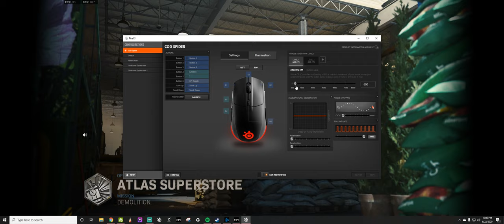SushiAttack - Using Flanks on Atlas Superstore